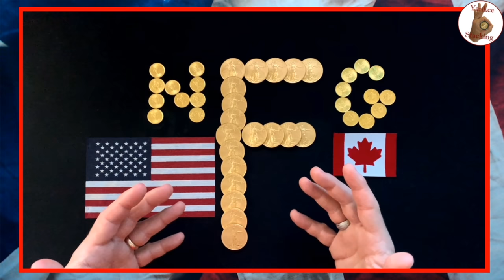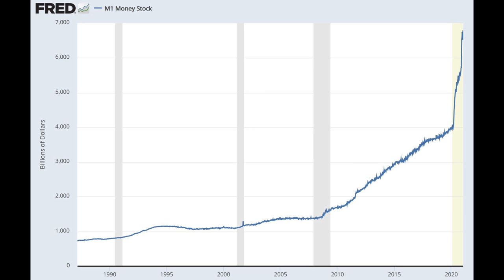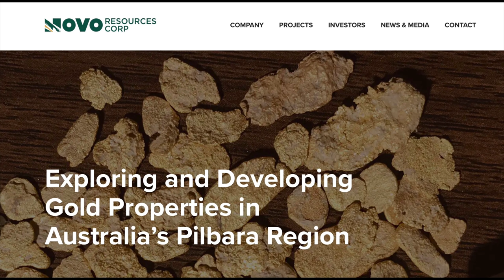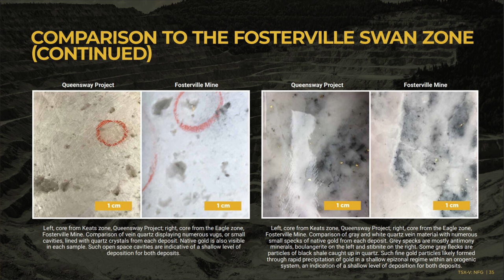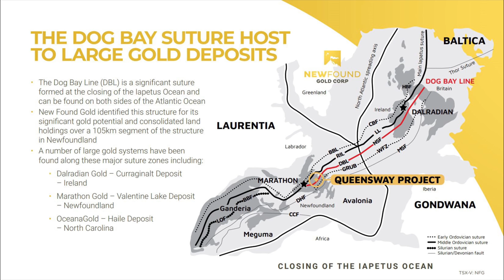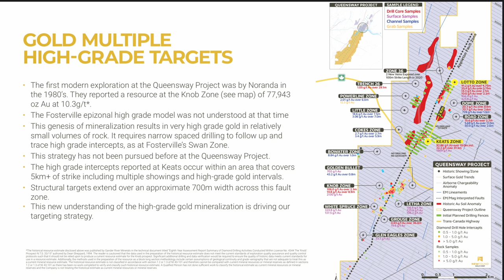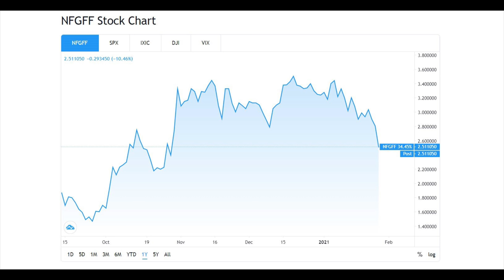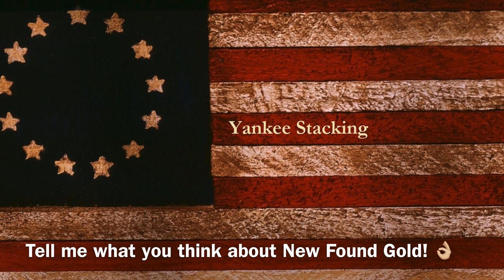Reddit Mania Silver Siege? Interview!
Markets in an uproar, the Reddit Mafia rocks Wall Street, what does the short squeeze mean for Silver and gold?  Last week was a wild week in the markets.  Battered stocks and obscure companies got rocketed into the stratosphere by a cadre of Reddit activists determined to shock the world!  Bed Bath and Beyond, AMC, Tootsie Roll, and of course the poster boy--Gamestop.

We saw what happened with First Majestic Silver--one of the mining companies I currently hold?  Silver and Gold markets are some of the most manipulated and SHORTED markets on earth.  In this video I’m talking with Dr. Quinton Hennigh, He’s an economic geologist and Director with New Found Gold.  I'll get his opinions on what effect all this Reddit rowdiness, as well as more government deficit spending and even a possible “Green New Deal”, will have on precious metals.  And I’m going to ask him how it could translate into nice profits for his company and shareholders.

TSX-V: NFG | OTC: NFGFF

👌 Mailing Address:
     ▶︎ Yankee Stacking

This video was conducted on behalf of Newfound Gold Corp, and was funded by Gold Standard Media LLC.